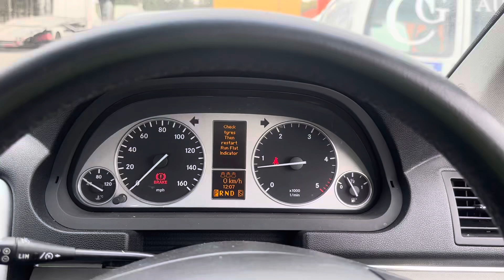Разборка Mercedes-B W245 2005-2012, 2 (VIN:WDD2452072J194795) LA56EUK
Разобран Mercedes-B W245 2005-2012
Основные характеристики:
Год выпуска: 2007
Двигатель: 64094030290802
Объём двигателя: 2
Тип двигателя: Дизель
Коробка передач: КПП вариатор
Кузов: Минивэн
Смотри каталог запчастей Mercedes-B W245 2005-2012 на :
⏰ Режим работы колл-центра:
08:00 – 20:00 – ежедневно